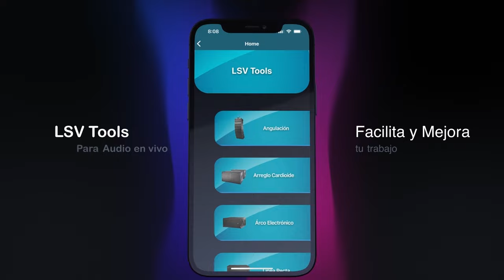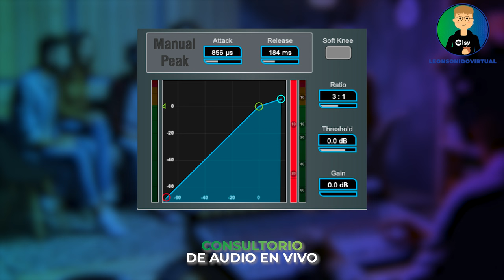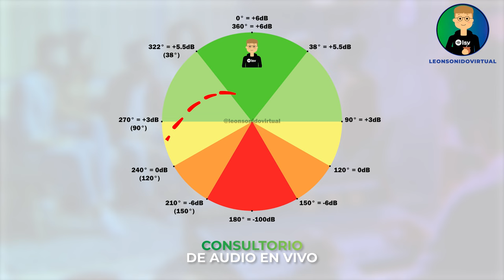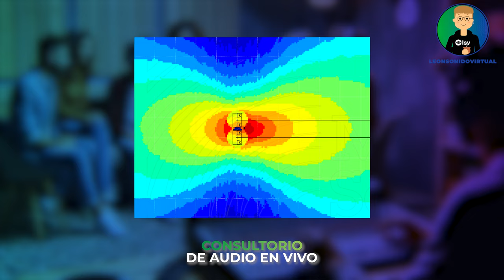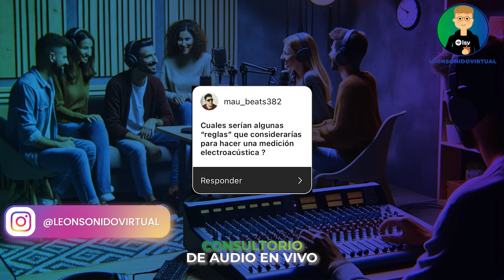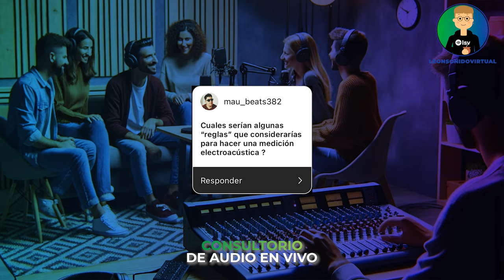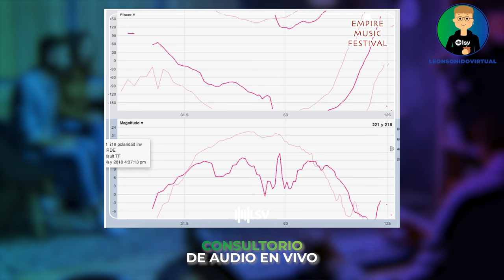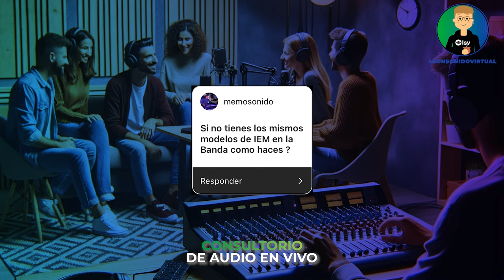Consultorio de audio en vivo - EP 01 - Cuidamos tu audio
En mi consultorio cuidamos tu audio respondiendo las dudas de mis seguidores de Instagram, YouTube y Tik Tok.
Encontrarás las recetas a las siguientes preguntas que me hicieron:
-¿Qué plugin usas para la Batería?
-¿Qué consejos darías sobre Reverb en vivo?
-¿Cuál es lo máximo que se pueden separar los subs?
-¿Cuáles serían algunas "Reglas" que considerarías para hacer una medición electroacústica?
-Si coloco subs de diferente marca en un arreglo en linea, ¿a qué se debe que cancelen al frente? y ¿Cómo puedo ubicarlos o procesarlos?
-Cuando ajustas un sistema, ¿cómo usas el mic? ¿a 90 o a 0 grados?
-Si no tienes los mismos modelos de IEMs en la banda, ¿cómo haces?

0:00 Intro
0:22 ¿Qué plugin usas para la Batería?
1:05 ¿Qué consejos darías sobre Reverb en vivo?
2:11 ¿Cuál es lo máximo que se pueden separar los subs?
3:49 ¿Cuáles serían algunas "Reglas"
5:19 ¿A qué se debe que cancelen al frente?
6:34 Cuando ajustas un sistema, ¿cómo usas el mic? ¿a 90 o a 0 grados?
7:00 Si no tienes los mismos modelos de IEMs en la banda, ¿cómo haces?